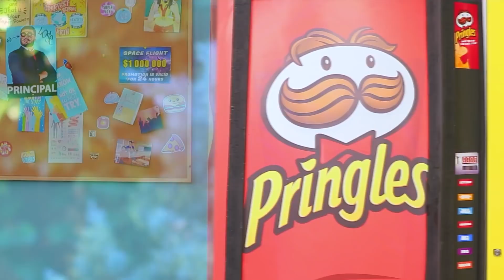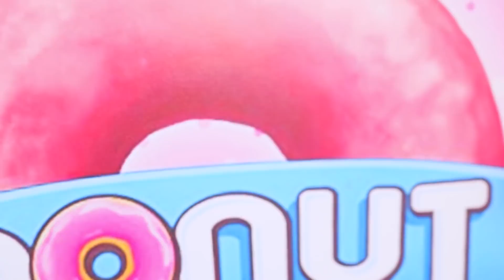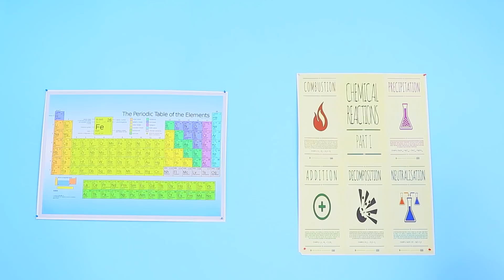बिल्यनेयर VS गरीब बच्चे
लेया एक " लकी " चाइल्ड है ! एल इतनी अमीर नहीं है ! कौन ज्यादा लकी थी ? आप खुद ही डिसाइड करें ! पर पहले हमारी नई ट्रूम ट्रूम फ़ूड वीडियो देखे !

सामान :
• प्रिन्गल्स
• हब्बा बब्बा
• स्किटल्स
• डोनट्स
• दूध
• कॉर्नफ़्लैक्स
• हॉट डॉग
• एम एन्ड एमस
• ब्लू चीज़
• बौंटी
• केक
• स्निकर्स
• ट्वीक्स